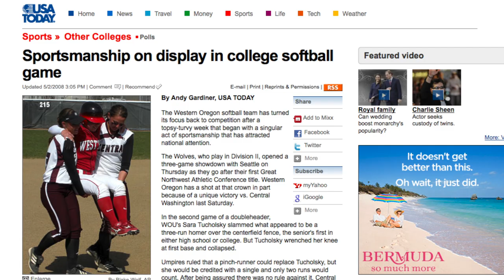Dog Runs Out on Softball Field During Game, Steals Players' Gloves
A college softball game in Western Oregon was briefly delayed after a dog ran onto the field and began grabbing players' gloves off their hands and carrying them away.  Jen Markham has the video.